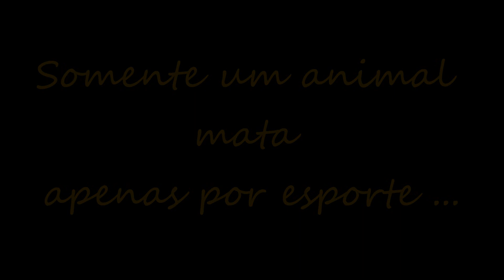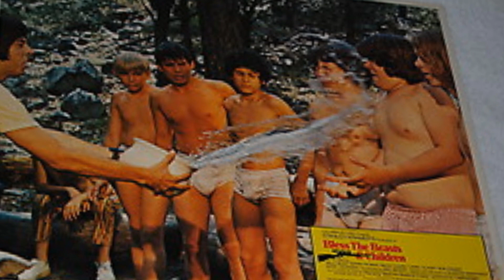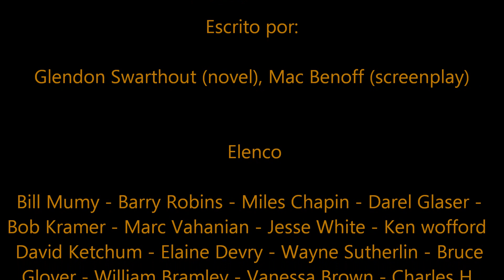Bless the Beasts and the Children - Carpenters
Esse filme me sensibilizou tanto quando a ele assinsti há uns 30 anos ...rs ... Quem teve a chance de assitir, sabe doque estou falando.